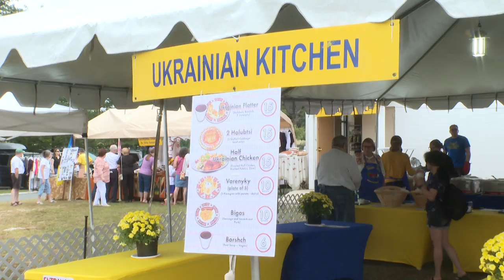Вашингтонський український фестиваль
Поблизу американської столиці, в містечку Сілвер Спрінг, проходить 17-й Вашингтонський український фестиваль. Він був започаткований настоятелем Українського Православного Собору Святого Андрія отцем Володимиром, який є його ідеологом і донині. Гості знайомляться з українською творчістю, мистецтвом, кухнею, дізнаються, що таке вареники, голубці й наливка.
Торік цю подію впродовж трьох днів відвідали близько 10 тис. гостей. Багато з них - це звичайні американці різних культур і релігій. Цього року очікується не менша зацікавленість.